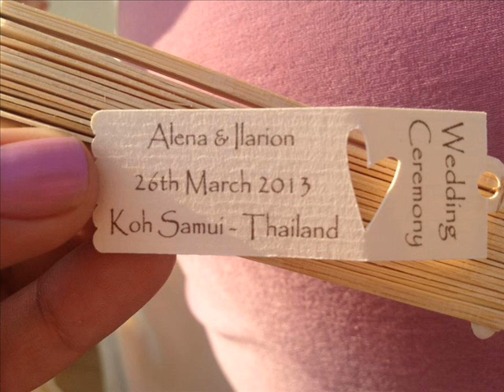Свадьба Алёны и Ларика. Тайланд. Самуи. 26 марта 2013.